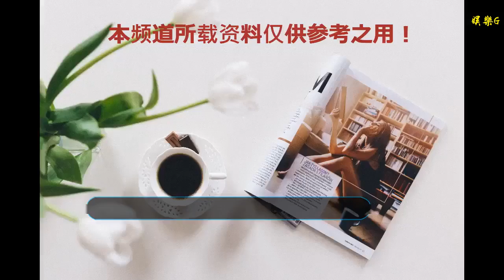珀斯電線桿過熱起火焚燒，電力公司提醒居民切勿走近倒下的電線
谢谢！
澳洲西澳省珀斯市多個地區周四（3日）早上，當地有多支電線桿著火焚燒，有些甚至倒下，導致約1.4萬間建筑物停電。當局到場調查后指，這是是因為電線桿絕緣體上積聚了灰塵，加上天空灑下的雨粉，造成可供電流通過的路徑，以致過熱著火。據悉，事故并沒有造成任何人員傷亡。澳洲當局指消防部門在凌晨4時開始接到電線桿著火報告，涉及范圍從北部的君達樂至南部的辛格爾頓都有。電力公司指，他們已派出數十名工程人員搶修，同時，電力公司還提醒居民切勿走近倒下的電線桿。澳洲電力公司指這些電線桿均有可截電的安全裝置，但有時電流截住后仍繼續游走，以致一些螺栓等金屬過熱，令電線桿其他部分著火。澳洲電力公司公司又指如果是下大雨反而更好，因為雨水可將灰塵清刷掉。　　版權聲明：如涉及版權問題，請作者持權屬證明與本網聯系( 文章來源：默默看國際)